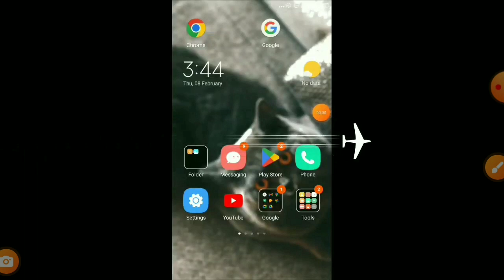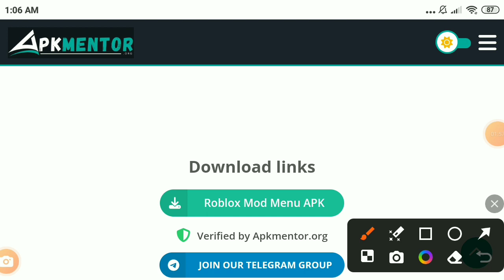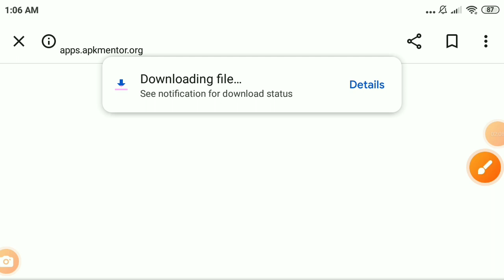(✅️MOD MENU!✅️) Roblox Mod Apk v2.610.472 - Unlimited Robux & Speed_Fly_Jump Hack 2024 !!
Roblox
Roblox Mod Menu v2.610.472  Download & RS Speed No Lock, Unlimited Robux ,Pass Through wall __ Vansho
 ◼️ 𝐓𝐇𝐄 𝐃𝐎𝐖𝐍𝐋𝐎𝐀𝐃 𝐋𝐈𝐍𝐊 𝐈𝐒 𝐈𝐍 𝐓𝐇𝐄 𝐂𝐎𝐌𝐌𝐄𝐍𝐓

Roblox Mod Menu Ultimate, New Version 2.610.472. This Is Update Mod Menu Version With 87 Features This Mod Is No Banned No Virus No Password 100% Legit!!!

📌Download tutorial is in the beginning of the video 0:00 📌

📌    Go to GOOGLE and search for         📌

📌    Roblox Mod Apk geteverysearch    📌

📌   and select on the result of geteverysearch.com📌

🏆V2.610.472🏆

🔥WORKING IN ALL SERVERS🔥

🥳NO BANNED🥳

😇NO CRASH😇

🤩NO PASSWORD🤩

😍NO VIRUS😍

🏆88 FEATURES🏆

🤯GHOST MODE🤯

🥳UPDATED🥳